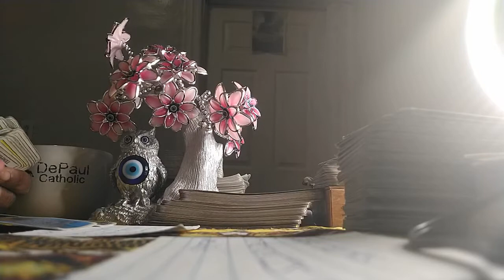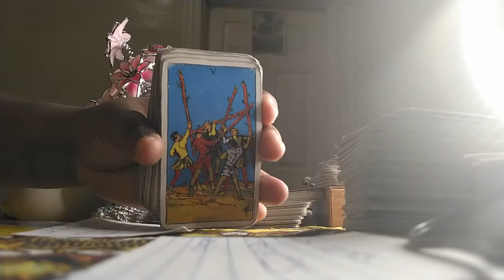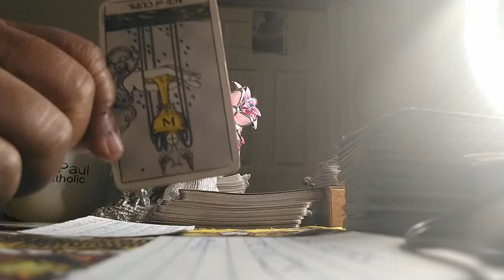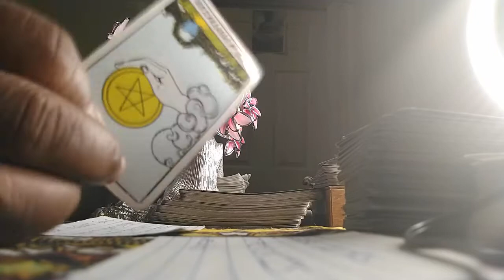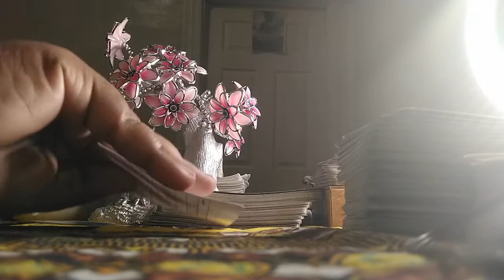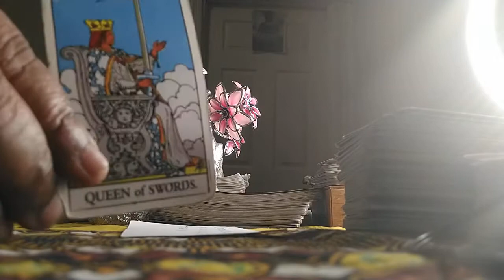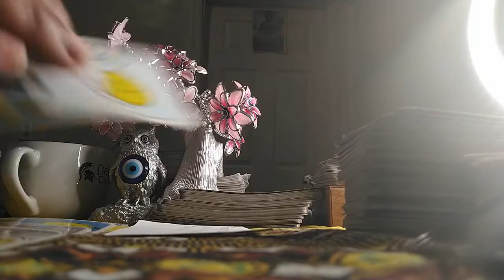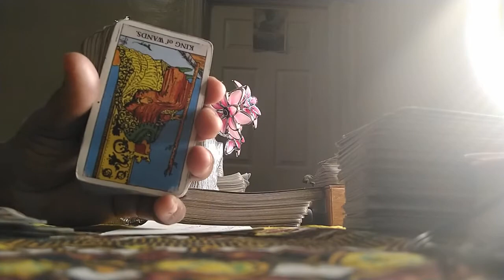TAURUS WHO'S HEXING YOU PT. 2👀👀😯🤔🤯🤯🤯🔥🔥🤬🤬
BOOK YOUR READING TODAY CLICK THE LINK BELOW OR COPY & PASTE INTO YOUR BROWSER